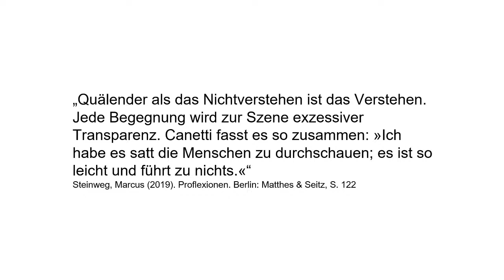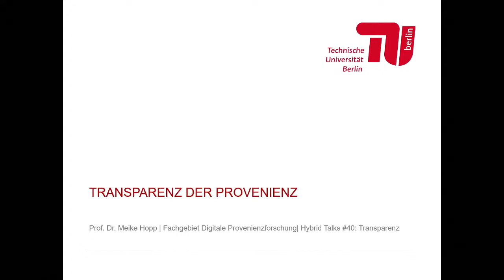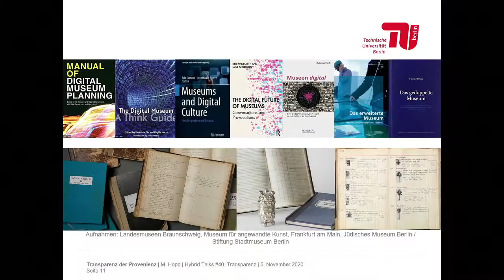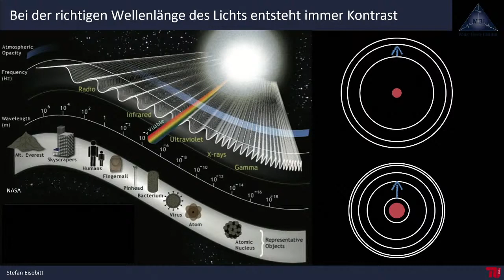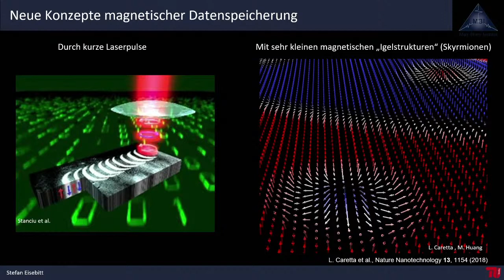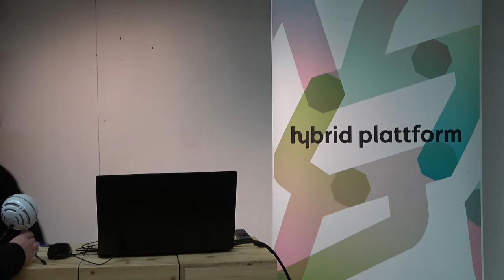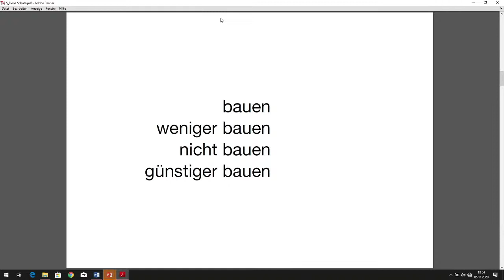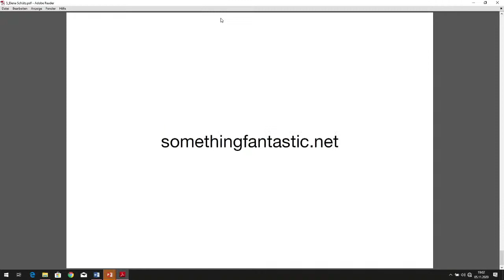Hybrid Talks #40: »Transparenz«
»Transparenz« ist das Thema der 40. Hybrid Talks. Die Beiträge werden sich zwischen visueller Transparenz und der Offenlegung von Tatsachen bewegen. Durchsichtige Materialien, optische Prozesse und Durchsichtigkeit oder gar Durchlässigkeit in der Architektur werden diesmal im Mittelpunkt stehen. Darüber hinaus wird Transparenz über und im Zuge von Entscheidungsprozessen, Lieferketten und im Kontext der Provenienz von Kunstwerken thematisiert; auch Ehrlichkeit und Aufrichtigkeit mögen ins Spiel kommen. Es sind ExpertInnen, WissenschaftlerInnen und Kreativschaffende aus der Kunstgeschichte, der Mode, dem Feld der Nichtlinearen Optik, der Architektur und der Kommunikationsstrategie, die sich in jeweils 10-minütigen Vorträgen um Klarheit und Transparenz bemühen bzw. darstellen, wie sie diese schaffen.

Es erwarten Sie Beiträge von folgenden ReferentInnen:

»Vertrauen statt Transparenz«
Prof. Dr. Jürgen Schulz
UdK | Institut für Theorie und Praxis der Kommunikation

»Transparenz der Provenienz«
Prof. Dr. Meike Hopp
TU | Digitale Provenienzforschung

»Dreifach Unsichtbares sehen«
Prof. Dr. Stefan Eisebitt
TU | Institut für Optik und Atomare Physik

»Blickdicht bis transparent. Von (Un)Sichtbarkeiten in der Mode«
Prof. Valeska Schmidt-Thomsen
UdK | Institut für experimentelles Bekleidungs- und Textildesign

»transparent, durchschaubar, enttäuschend«
Elena Schütz
something fantastic